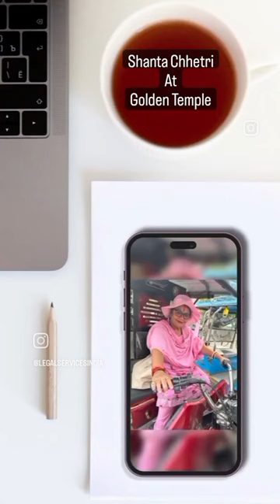Visit the Golden Temple in Amritsar, India – spirituality.